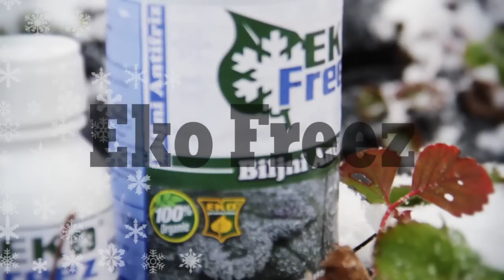EkoFreez , antifriz za biljke , biljni organski antifriz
Eko Freez , antifriz za biljke , biljni organski antifriz